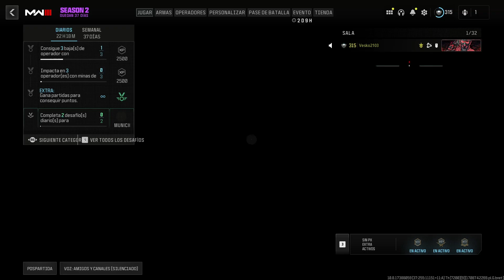Call of Duty Modern Warfare III 244